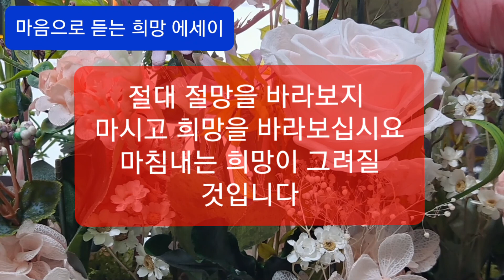잠자기전에 마음으로 듣는 희망 에세이 ☺희망을 바라보면 내 인생의 캔버스에 희망이 그려진다